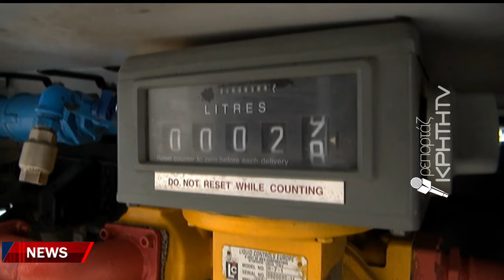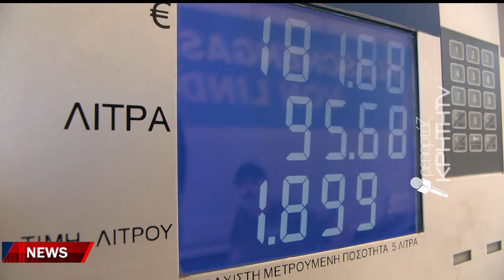Φθηνότερο από πέρυσι αλλά και πάλι ακριβό το πετρέλαιο θέρμανσης